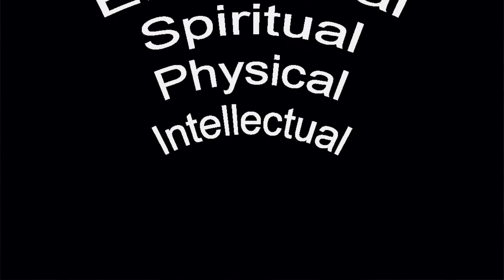Experience Development Projects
Sustainable Tourism Implementation Program

Operational Implementation Program